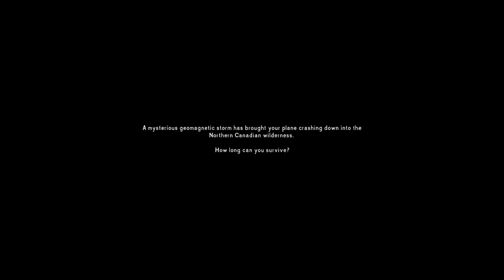(26.08.23) Breakfast in FA tournament - day1 - !challenge